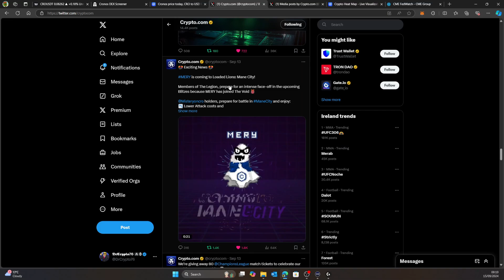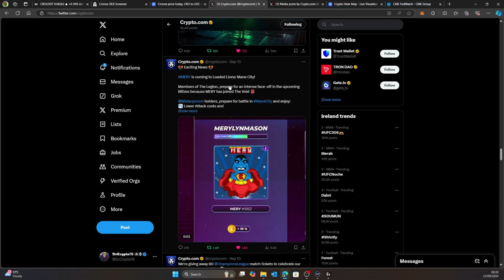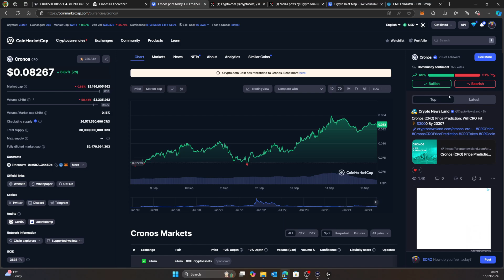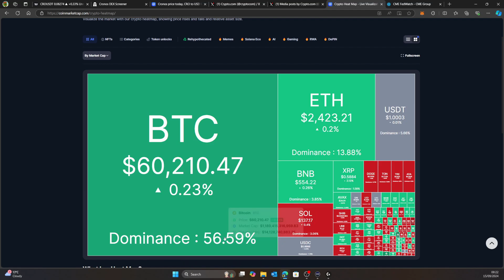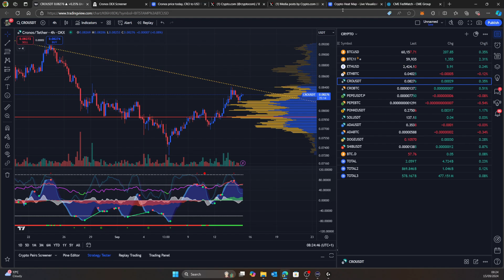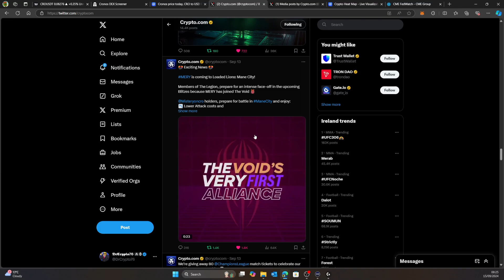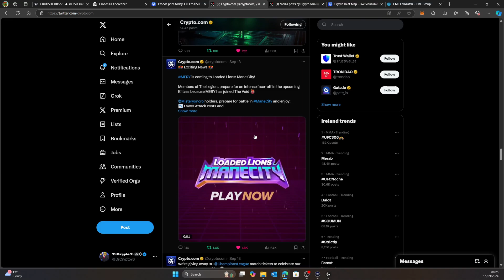CRYPTO.COM INVESTORS PATIENCE WILL BE REWARDED (CRO COIN PRICE)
IN THIS VIDEO WE ARE TALKING  CRYPTO & CRO COIN WHALES AND THE PRICE OF BITCOIN.